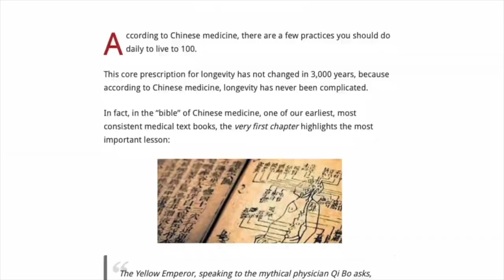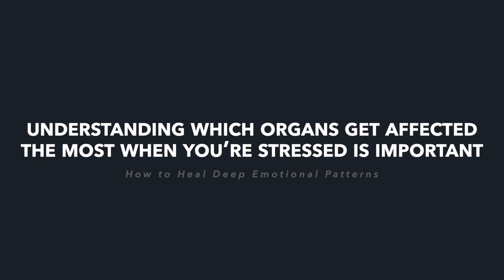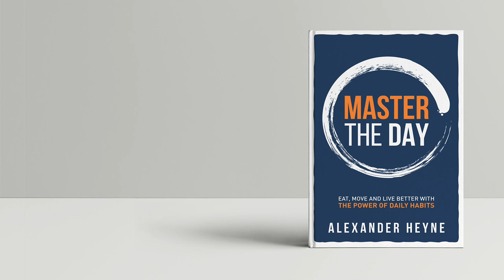How Your Emotional PAIN Affects Your Internal Organs